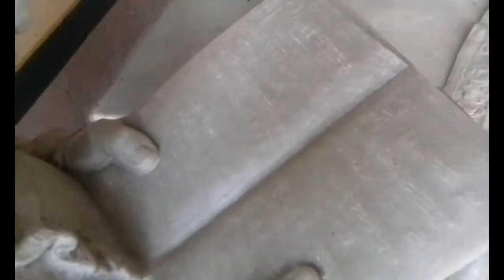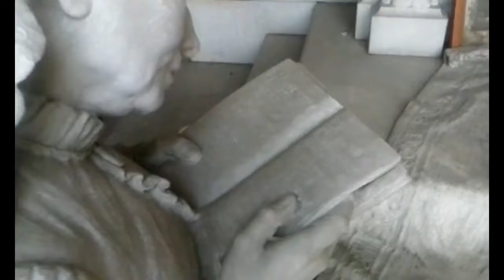DONATO BARCAGLIA, il più grande SCULTORE della storia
Tomba Aggio Mattone, Cimitero di Gravedona, Lago di Como